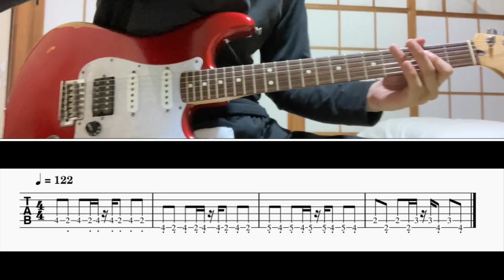[TAB譜] For the moment(Every Little Thing) Guitar solo cover [ギター]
BPM=122

0:00 100%
0:20 50%(slow)